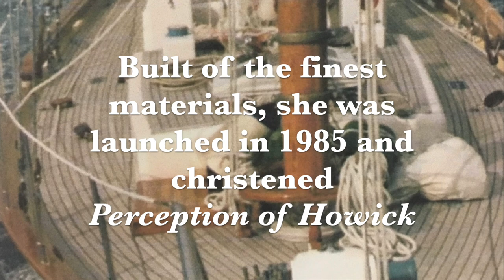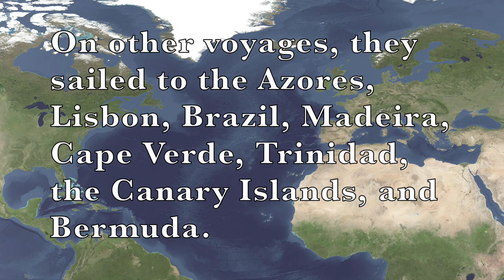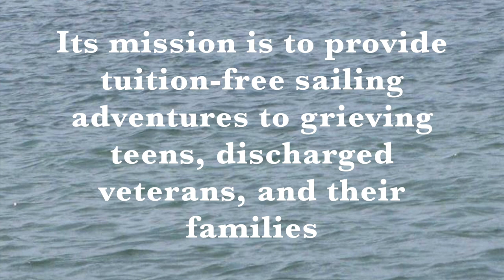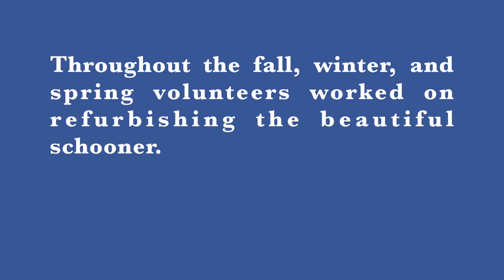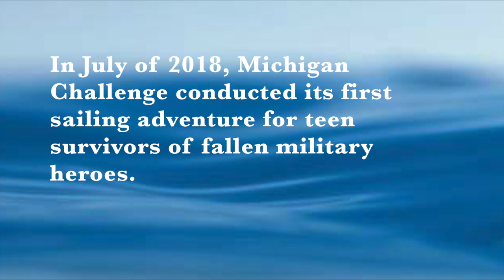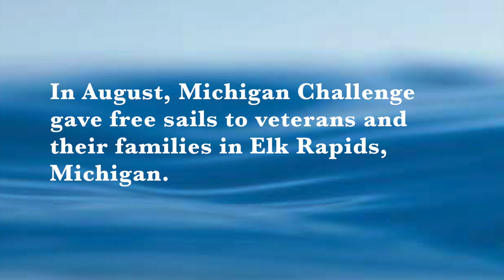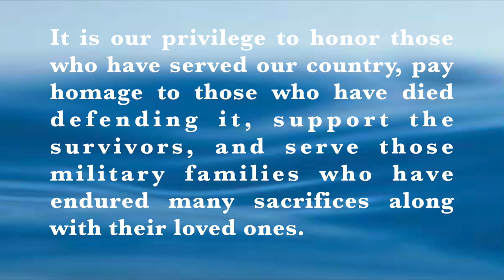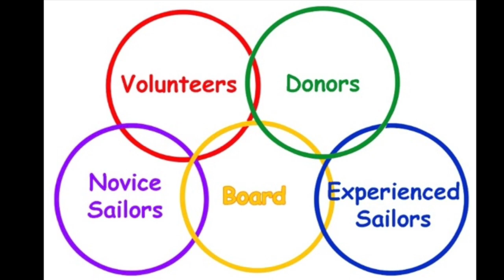Schooner Perception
A history of the Herreschoff designed schooner Perception and Michigan Challenge Traditional sail training.